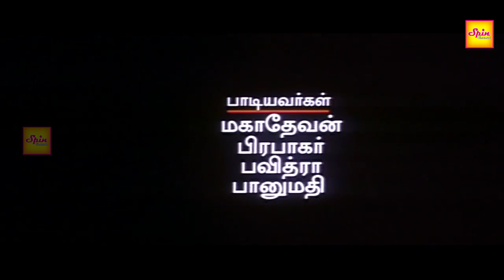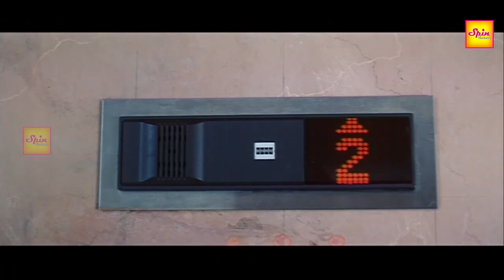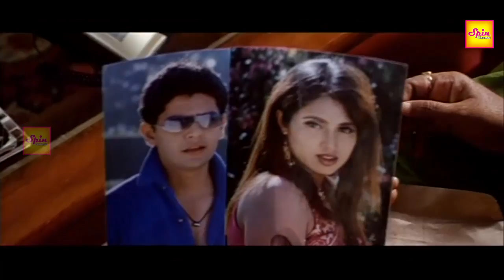Tamil Glamour Full Movie | ODIPOLAMA | Mohit & Namitha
Watch Tamil Glamour Full Movie  ODIPOLAMA Starring  Mohit & Namitha